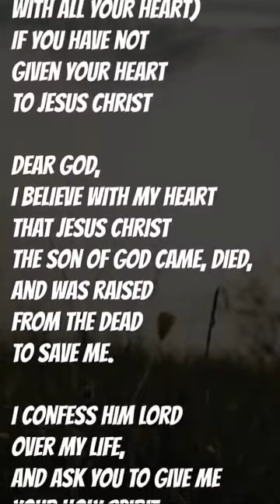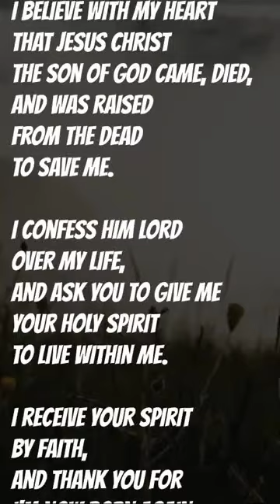Subway Surfers : Gameplay - by Alfred {posted 11th July 2023}